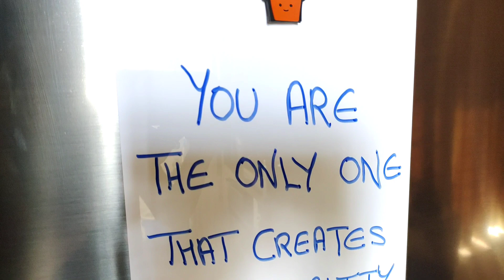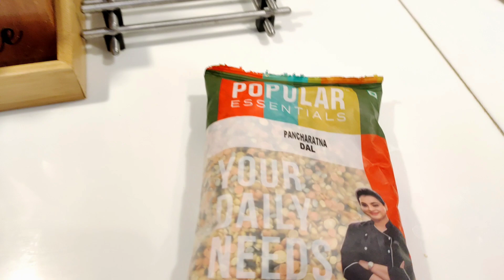Infertility Journey share karne se | Subeh nikal gae khoj par | VLOG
This video is in Collaboration with Bblunt

Roti pot 👇

Mango Market👇
Huskur Fruit Market